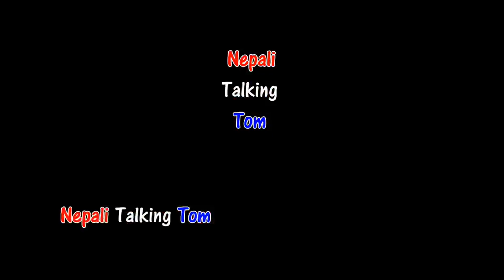SAATHI KANDA (साथी काण्ड) Comedy Video - Nepali Talking Tom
Nepali Talking Tom - SAATHI KANDA (साथी साथी काण्ड) Comedy Video 2020 - Talking Tom Nepali Comedy Video:
❤Creator: Dipen Sapkota & Urs Milan